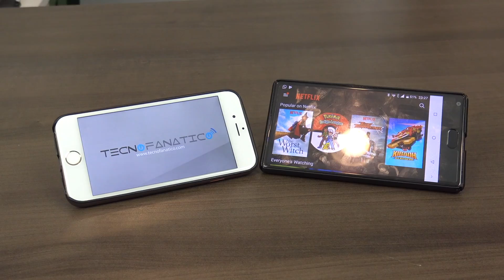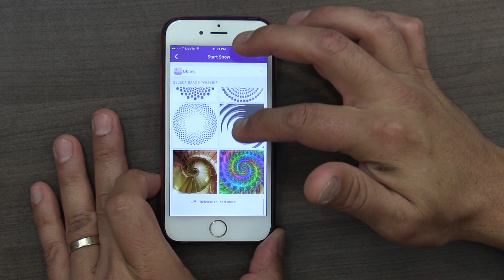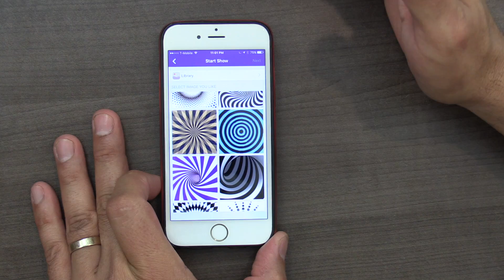Cómo hacer de tu celular un SPINNER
Hoy les tenemos algo mas que un Spinner, es tu celular convertido en un Spinner, no se pierdan este entretenido video, espero que lo disfruten!!, interesados les dejo el link: